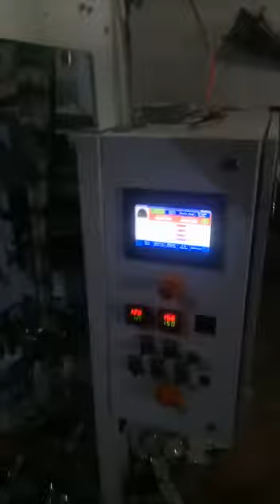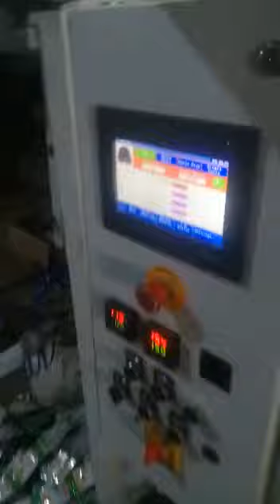Augur Filler FFS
Please Contact Tanmay Sutar 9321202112